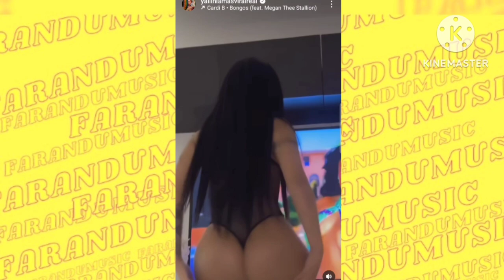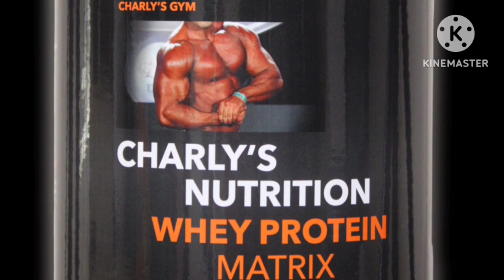Yailin da clases de twerking y alborota las redes sociales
Karol g decide abrir su corazón y contar que siente todavía por anuel aa

Pauta con Nosotros escríbenos - 👇 Nuestras Redes